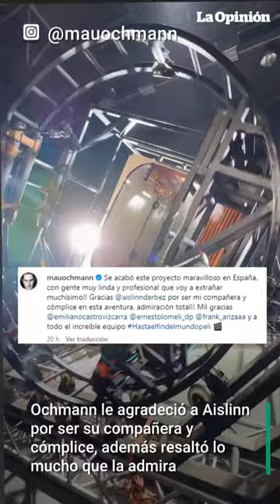¿Aislinn Derbez y Mauricio Ochmann se reconciliarían tras protagonizar otra película? | La Opinión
Mauricio Ochmann tuvo un tierno gusto con Aislinn Derbez que ha generado especulaciones sobre una posible reconciliación entre la expareja. Con un emotivo mensaje en Instagram, Ochmann agradeció a Derbez por su compañía y apoyo durante el rodaje de la película "Hasta el fin del mundo", donde ambos son protagonistas. Pero aunque se especula sobre una posible reconciliación, los famosos han dejado claro que su relación se limita a la crianza de su hija Kailani.